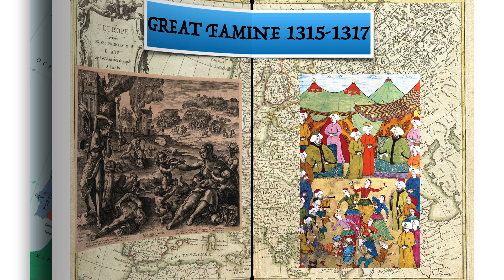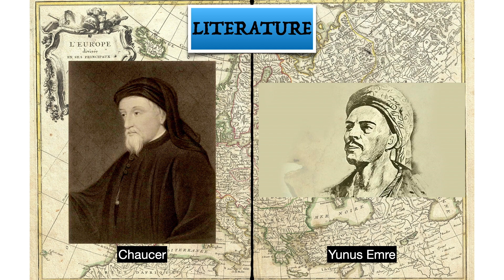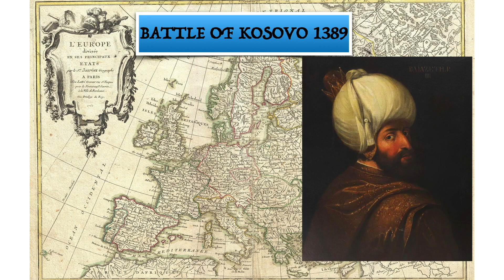EPIC story of British & Ottoman Empires: 14th Century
The 14th century in Europe is often referred to as the "Age of Crisis”.
 The Black Death swept across Europe, killing millions of people and leaving a trail of devastation in its wake.
It had a profound impact on European society, and it led to a decline in population and a shortage of labor.
Join us as we explore the 14th century from the viewpoints of two prominent figures.
Queen Isabella, the She-Wolf of France.
And, the fourth Ottoman Sultan, Bayezid the Thunderbolt.

Chapters:
00:00 Introduction
00:47 Summary of Events
02:44 She Wolf
07:20 Thunderbolt